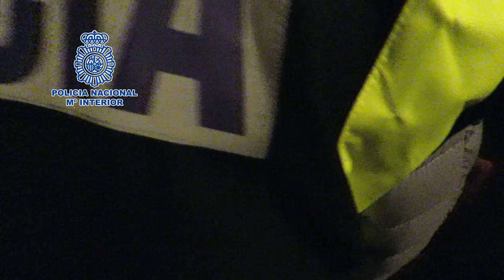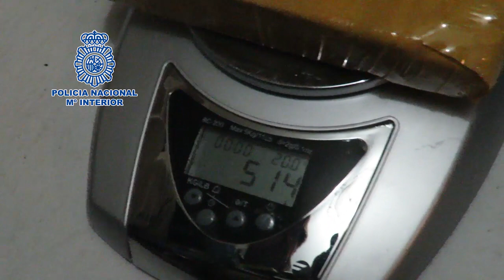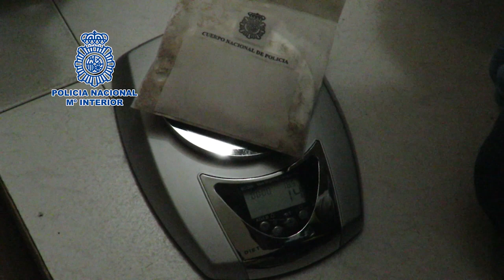Hallan 19 kilos de heroína en una vivienda de Alcalá de Henares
La Policía Nacional ha detenido a uno de los mayores distribuidores de heorína de España y a su banda, incautando más 25 kilos de esta droga.